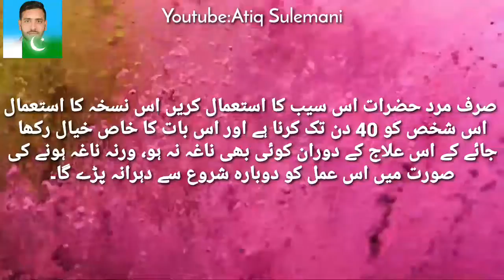Long Sy BeUladi Ka Elaj. لونگ سے بے بےاولادی کا علاج! By Atiq Sulemani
Is video ma apko btaon ga k jo log ulad sy mehroom mehroom hn wo ue nuskha try krn.
Top 5 Online Business
6 Unbleaveable Benefits Of Olive Oil(Zaitoon Oil)

Best Taekwondo Fight

Which Type Of Olive Oil (Zaitoon) Is Harmful For You

Reality Of Aadam Peak Situated At Sirilanka

Immediate Care After Birth. NewBorn Baby

9 Mint Ma 9 Quran Pak Parhny Ka Suwab